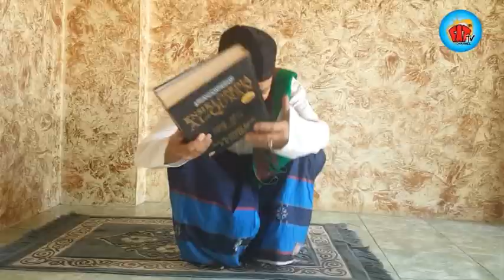Episode 26 | Titian Rohani Ramadhan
Saksikan Special Program di bulan Ramadhan bersama Ust. M. Yusuf Yasin,
Dulu Kita. Sekarang Lebih Baik,
Selamat Berpuasa di bulan Ramadhan 1440 H buat Teman FAT TV Indonesia yang menjalankannya.

Buat temen FAT TV Indonesia yang mau live streaming, latihan, klip studio session, digital recording bisa cek di akun instagram kita @FATTVID atau hubungi via telp 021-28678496